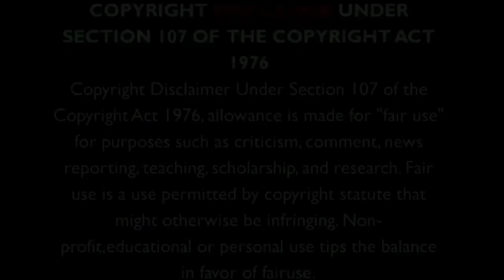Jayden Arnold | To God Be The Glory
Roland GO:KEYS

Studiologic SL88 (Midi Controller)

Alesis Recital Pro

Yamaha P45

Roland FP-10

Yamaha YC61

Hammond SKX

- ♬usic Ci♪cle.